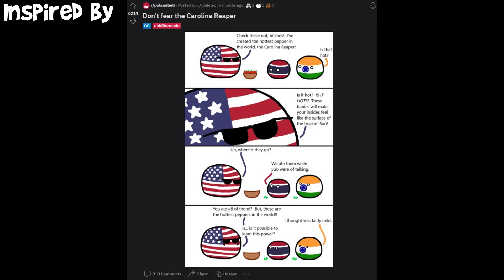Where Is My Pepper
India and Thailand Countryball/Polandball eat all of the Carolina Reaper, USA Countryball/Polandball is very Impress because It's the hottest pepper in the world.

Timestamps:
0:00 Subscribe Now
0:10 Subscribe
0:20 Subscribe Pls